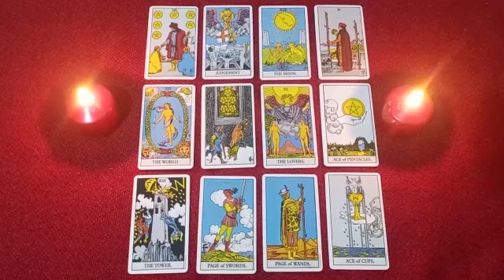LIBRA ♎️ HE TRIED TO FORGET YOU IN EVERY WAY POSSIBLE BUT... YOU ARE HIS WEAKNESS, NEWS IS COMING